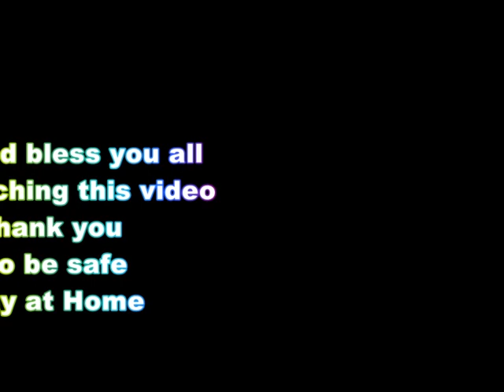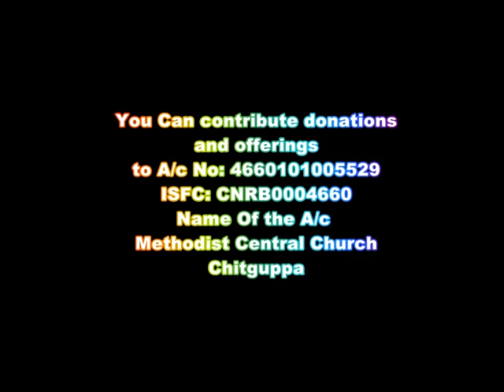Rev Paulmadhukar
Sermon on "Identify Jesus" by: Rev. Paulmadhukar Dist Supt Chitguppa